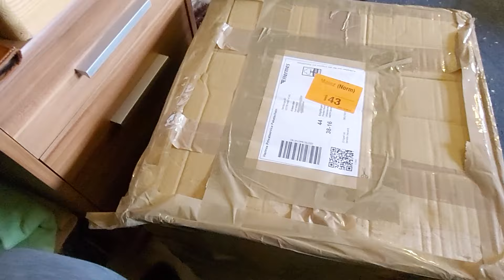Viel zu reparieren, viel Spaß | unboxing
🔸 Mehr Infos zum Video und Kanal 👇

Hier findest du Videos über Spiele, Programme und Hardware rund um meine Sammlung alter Konsolen und Computer.

Kurzinfo
Danke an meinen guten Freund Ralf, für die Zusendung dieses Überraschungspaketes.
Jetzt habe ich wieder für die nächste Zeit schöne Beschäftigung und zusätzlichen Spaß am Hobby =)

Unterstützung für 8-Bit Flo
Wer mich und meine Projekte unterstützen möchte, kann das gerne über Sachspenden z.B. Joysticks, Laufwerke oder Disketten tun. Gerne auch defekte Geräte, die noch eine Chance haben durch Reparaturen ein neues Leben zu erhalten.

🔸 Wunschliste:
- Gameboy u. GameGear Spiele
- Defekte Geräte zum reparieren
(GameBoy, GameGear, C64, 1541, NES, SNES)

Postanschrift für Zusendungen:
Florian Ranzinger
Uhlandstraße 10
64579 Gernsheim

Kontaktmöglichkeiten
Kontaktmöglichkeit für Fan´s

Inhaltlich verantwortlich
und rechtlich und geschäftliche Anschrift
🔹 Impressum:
Florian Ranzinger
Uhlandstraße 10
64579 Gernsheim

Meine Geräte
- Monitor: EIZO FlexScan EV2450
- Wandler: RetroScaler2x
- Capture Card: Elgato HD60
- HDMI Switch BENFEI 4K

Werkzeug für Reparaturen:
- LCR-T7 Transistor-Tester
- PeakTech 1080 Stift-Multimeter/Logik-Tester
- UNI-T UT61D+ Multimeter
- Weller Lötkolben 52102199
- C-Kom ZD-915 Entlötstation

Liebigskonstellation:
- Commodore64(Brotkasten): Board 250469 mit ArmSID
- Commodore1541braun mit Mitsumi Laufwerk
- Joystick: Spectravideo QuickShot oder QuickJoy

Alternativ für sommerliche heiße Tage
- Ultimate64 mit Arm2SID und emolierte Laufwerke

Sicherheitshinweis
Alle Reparaturen und Umbauten die ich zeige bespreche ich vorher mit einem Fachmann z.B. Elektriker.
Meine Videos haben nicht den Anspruch eine korrekte bzw. vollständige Anleitung zu sein.
Bitte fühlt euch nicht verleitet mir alles blind nach zu machen.
Ideen holen ist gut - dafür stehen meine Videos - aber immer bitte vorher die eigenen Fähigkeiten überprüfen und einen Fachmann aufsuchen.
Erst danach kann es los gehen.

Hinweis Werbung
Es ist nicht beabsichtigt Werbung im rechtlichen und kommerziellen Sinne zu machen.
Alles was ich zeige kommt aus eigenem Interesse und ist von mir selbst angeschafft bzw. wurde bezahlt.
Sollte es zu einer Ausnahme kommen, werde ich das Video den Richtlinien von YouTube entsprechend kennzeichnen.